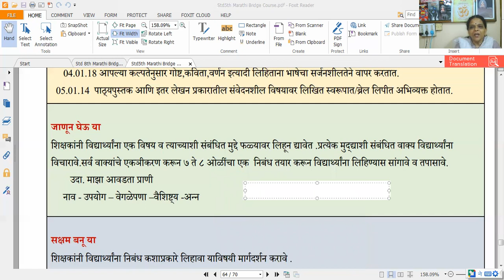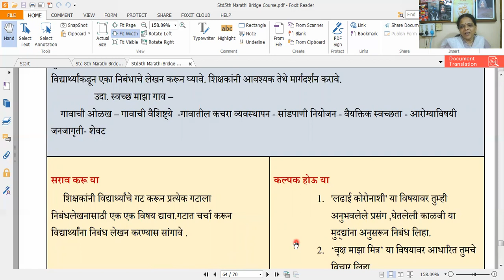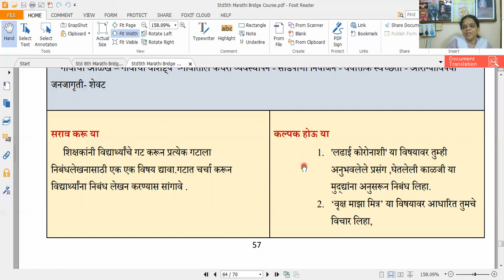Bridge Course/41/सेतू अभ्यास - दिवस एकेचाळीसावा; इयत्ता पाचवी - विषय - मराठी; वाचन-लेखन- निबंध लेखन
निबंध लिहिताना  परिच्छेद पाडावेत. विविध म्हणी वाक्प्रचार, सुविचार, घोषवाक्य यांचा समावेश करावा. मुद्देनिहाय लेखन करावे.